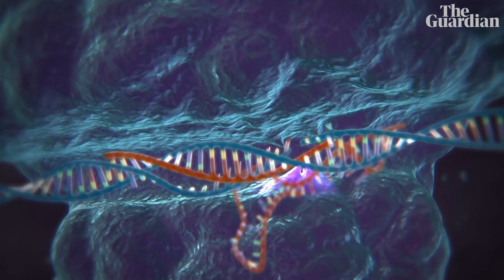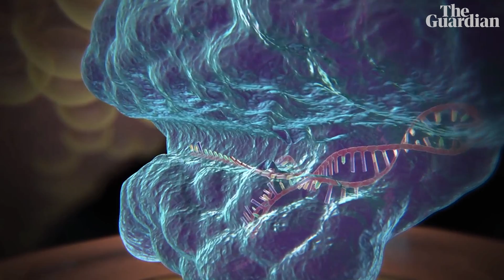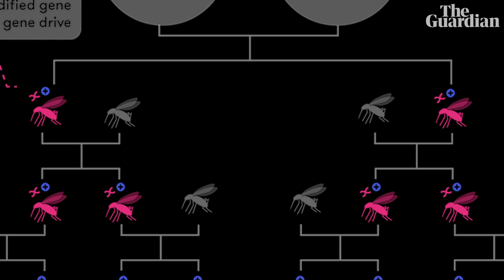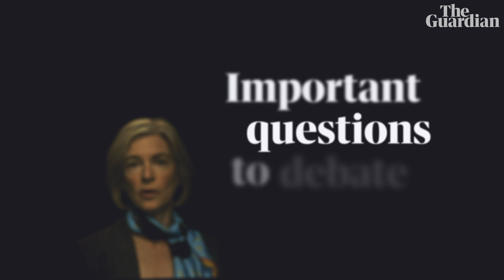Crispr-Cas9 explained: the biggest revolution in gene editing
Professor Jennifer Doudna, one the pioneers of Crispr-Cas9 gene editing explains how this important discovery enables precise changes to our DNA , which can be used to correct mutations that cause genetic disease and completely eradicate it from a germline. Doudna raises the 4 key issues of debate around this revolutionary discovery and suggests what will have the most immediate impact.

Can we all move to Mars? Prof Martin Rees on space exploration